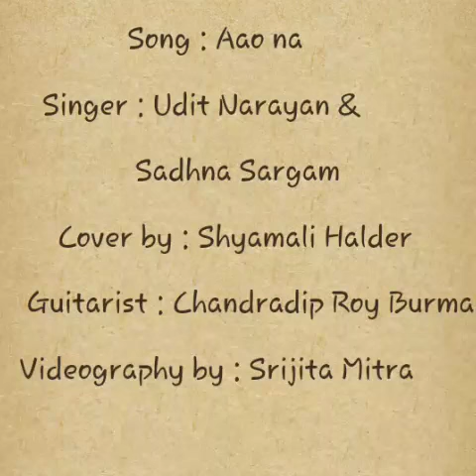Aao naa || Kyun Ho Gaya Na || ft. Shyamali Halder (Cover) || Sadhana Sargam|| Udit Narayan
Song : Goonji Si Hai Sari Fiza
Album : Kyun Ho Gaya Na (2004)

Singer : Sadhana Sargam, Udit Narayan
Musician : Shankar Ehsaan Loy
Lyricist : Javed Akhtar